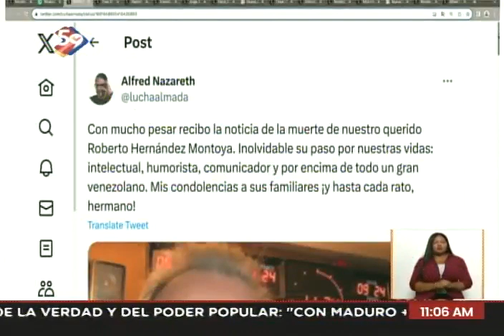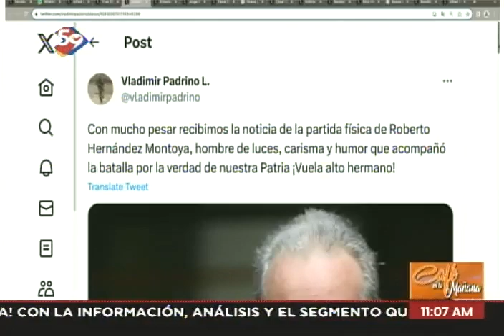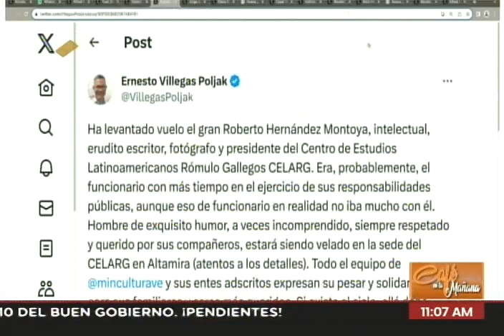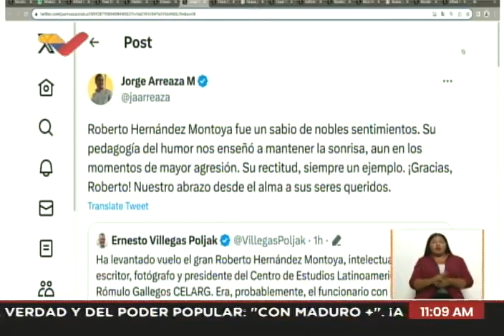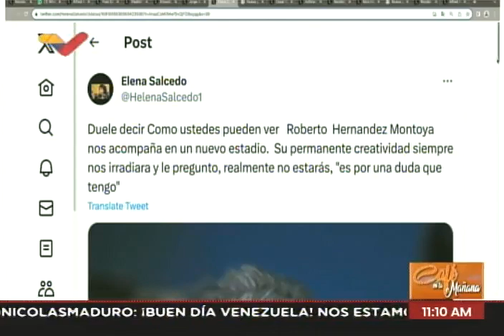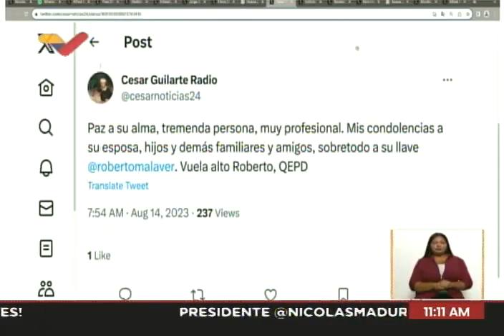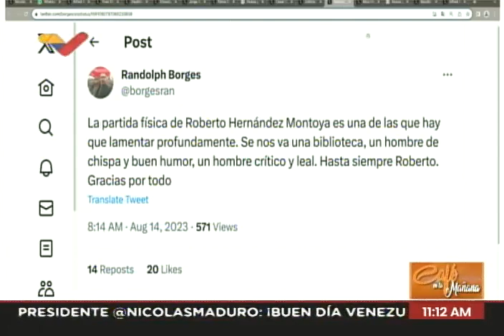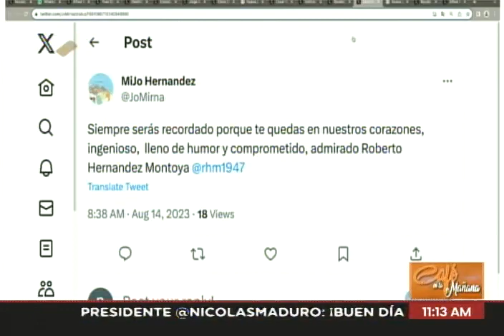Lamentan muerte de Roberto Hernández Montoya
Este 14 de agosto de 2023 se conoció la muerte de Roberto Hernández Montoya, presidente del Celarg (Centro de Estudios Latinoamericanos Rómulo Gallegos) y co-conductor del programa "Como Ustedes Pueden Ver", que junto a Roberto Malaver condujo en VTV hasta el año 2020. El programa "Café en la Mañana" presentó un video homenaje, así como condolencias de sus conductores.

USDT o Bitcoin (BEP20): 0xef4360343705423a24119205eeb1de2a10fd23f4

USDT (TRC20): TQJB86JZjF5Kt1C7f322aax4iyD6x65UcV

Petros: PFfDUW3cj1WD7cUPYg9MK2EtgG5nUgVzuc